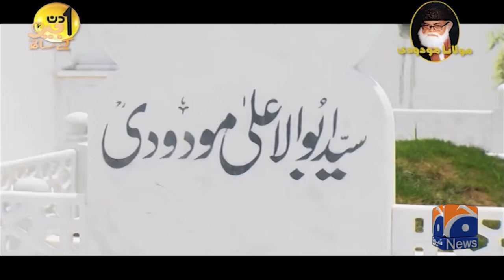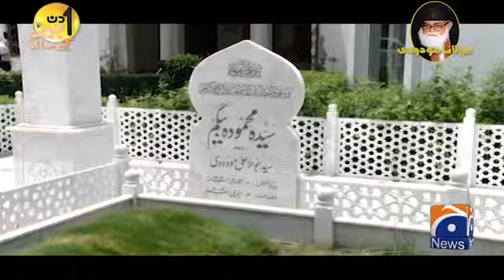Who occupied Maulana Maududi's house? - Jamat-e-Islami - Aik Din Geo Kay Saath - Suhail Warraich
Maulana Abul Ala Maududi's sons Hussain Farooq Maududi - Khalid Farooq Maududi - Aik Din Geo Kay Saath | Part -1 | Suhail Warraich - Geo News | 25th August 2024

Guests: Hussain Farooq Maududi & Khalid Farooq Maududi (Descendants of Maulana Abul Ala Maududi).